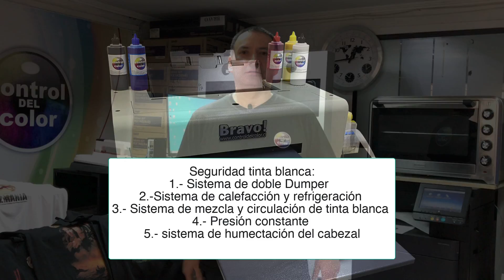Qué más podemos hacer? DTF lo nuevo parte 2 en controldelcolor 2021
📌 Chile 🇨🇱: Control del Color

En este video mostramos el nuevo método de impresión DTF (Digital Transfer Film) que en esta ocasión podrás ver más de 10 productos realizados con esta técnica que esta incrementando y potenciando las marcas a pequeños y grandes emprendimientos con tu propia marca.

Aparte de su bajo costo en mantención e inversión comparando algo cercano como el DTG. Ya que este sistema sirve para prendas claras y oscuras sin importar y tampoco requerir una tratamiento previo a la prenda.
Ademas de una buena elasticidad, resistencia al roce y alta duración a los lavados de la prenda. Y con un alto rendimiento, costos controlados ya que nuestros equipos se calibran con instrumentos como densitómetro y espectrofotómetro

Mas info de valores para emprender es muchas áreas...

0:00​​​ - Intro
0:09​​​ - Introducción
0:31 - Poleras
1:42 - Cubre Bocas
1:58 - Gorros
2:10 - Guantes
2:28 - Gorros de lana
2:45 - Bananos
3:04 - Agendas
3:27 - Billeteras
3:42 - Chequeras
3:58 - Polerones
4:22 - Pantalones
4:54 - Casacas
5:22 - Zapatillas
5:53 - Bolsas Ecológicas